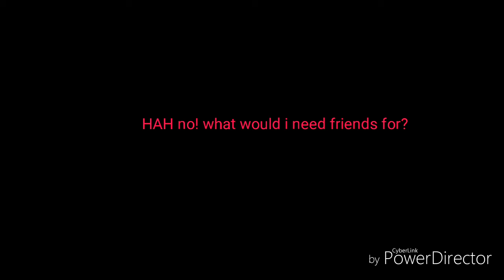All i can say...